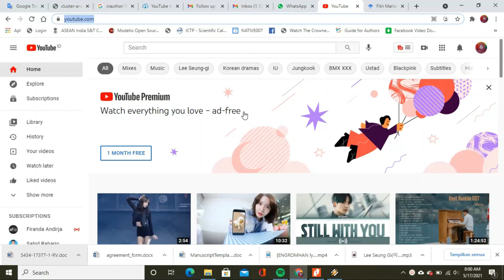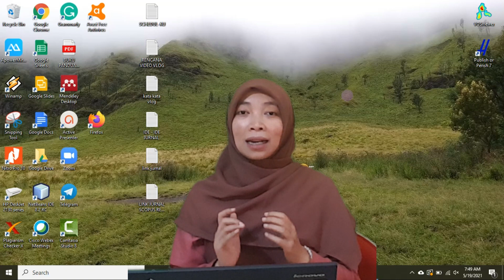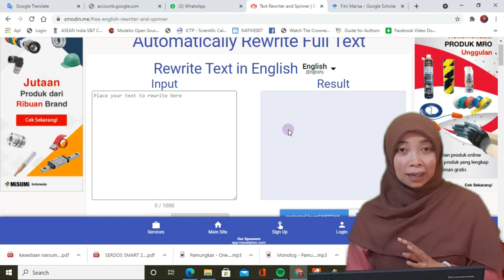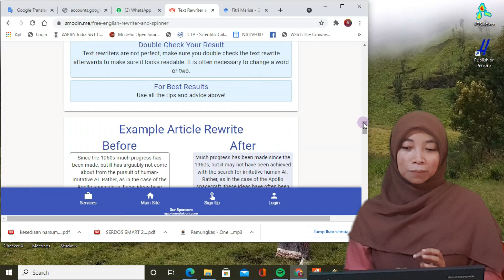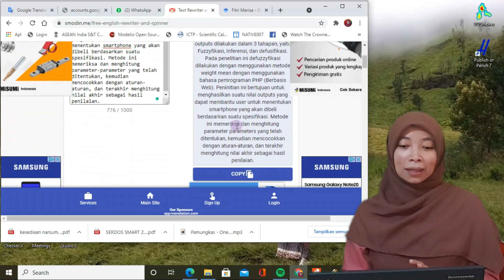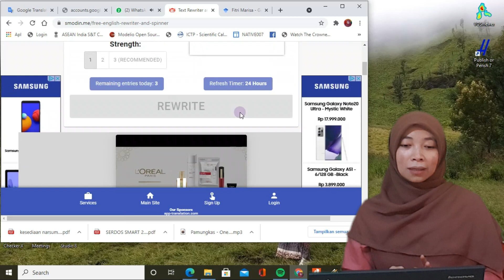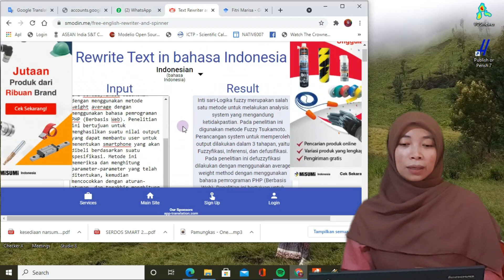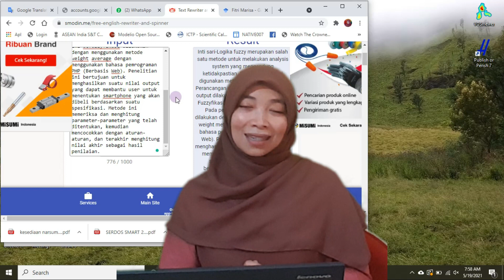TEKNIK PARAPHRASE DENGAN SMODIN UNTUK MENGURANGI PLAGIASI